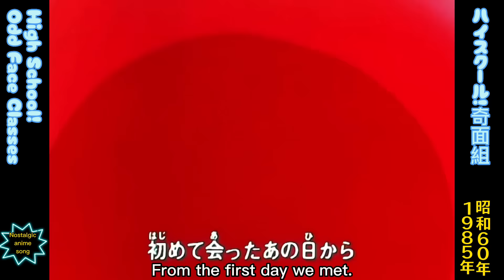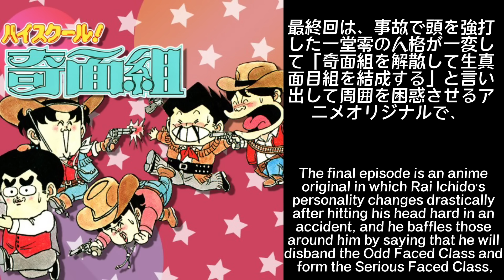1985年10月12日〜「ハイスクール！奇面組」OP、「かしこ」"Yours sincerely"(English subtitles)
監督：福富博
キャラクターデザイン：金沢比呂司
アニメーション制作：土田プロダクション→スタジオコメット
製作：フジテレビ、NAS
放送局：フジテレビ系列
放送期間：1985年10月12日 - 1987年9月26日
話数：全86話

オープニングテーマ：「かしこ」（第60話(1987年2月21日) - 第65話 (3月28日) ）
作詞：秋元康
作曲・編曲：後藤次利
歌：うしろゆびさされ組
ライセンス：キャニオンレコード

Director: Hiroshi Fukutomi
Character Design: Hiroshi Kanazawa
Animation Production: Tsuchida Production → Studio Comet
Production: Fuji Television Network, NAS
Broadcasting Stations: Fuji Television Network, Inc.
Broadcast Period: October 12, 1985 - September 26, 1987
Number of episodes: 86 total

Composed and arranged by Tsugitoshi Goto
Song: Ushiroyubisaregumi
Licensed by Canyon Records